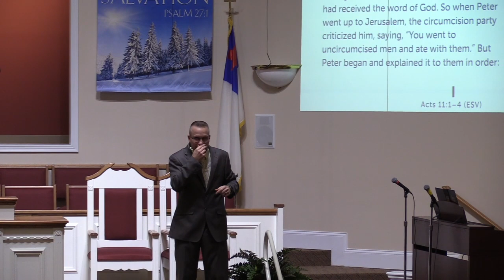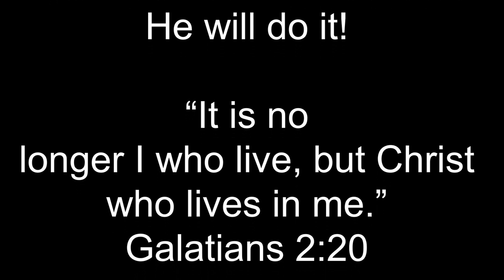"No Deterring" January 22, 2023 Sunday Evening Message @ Lancaster Church of the Nazarene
Lancaster, Kentucky Church of the Nazarene January 22, 2023, Sunday Evening Message entitled “No Deterring” from Acts 11: 1-18 by Pastor Dwayne Lobb

Lancaster Church of the Nazarene
131 Victory Lane